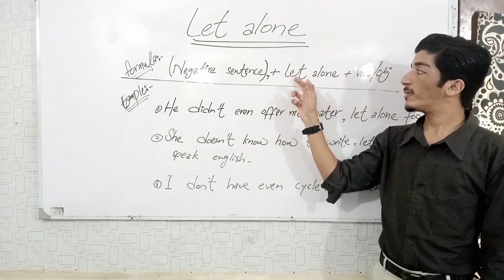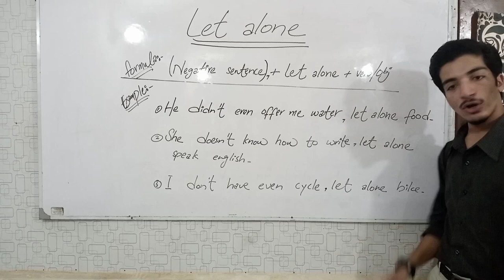Let alone | Advanced Grammar | Learn with Mustafa Ahmed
I'm your teacher Mustafa Ahmed😉